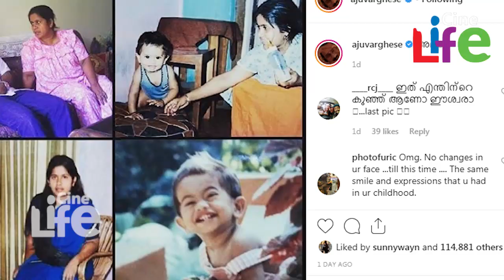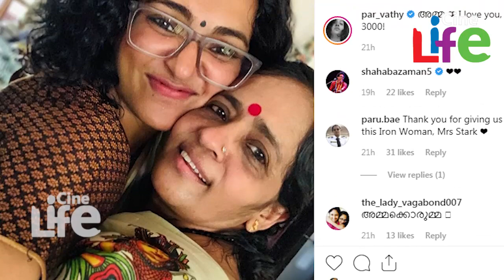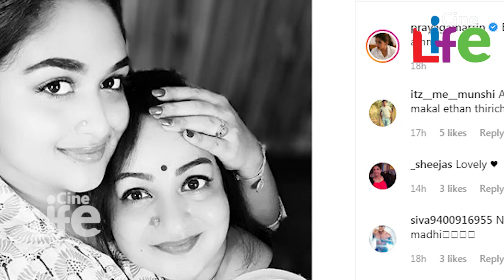സിനിമാതാരങ്ങളുടെ മാതൃദിനാഘോഷം ഇങ്ങനെ.. l Mother's Day Celebration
അമ്മമാരുടെ സ്‌നേഹചിത്രങ്ങള്‍
പങ്കുവച്ച് താരങ്ങളുടെ മാതൃദിന ആഘോഷം..!